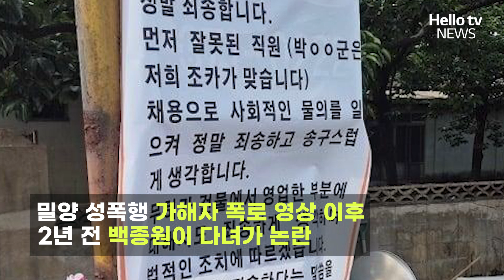온라인 커뮤에 계속 올라오고 있다는 청도국밥 근황;;ㅣ#디지털뉴스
밀양 집단 성폭행 사건은 지난 2004년 12월 밀양지역 고교생 44명이 울산 여중생 1명을 밀양으로 꾀어내 1년간 지속해서 성폭행한 사건으로 이들은 피해자 여동생을 폭행하고 금품을 빼앗기도 했다.
당시 사건을 수사한 울산지검은 가해자 44명 중 10명(구속 7명, 불구속 3명)을 기소했다.

20명은 소년원으로 보내졌다.
나머지 가해자에 대해서는 피해자와 합의했거나 고소장에 포함되지 않아 '공소권 없음' 결정이 났다.
아울러 수사 과정에서 경찰이 피해자에게 폭언하고, 가해자 부모들이 피해자를 협박했다는 사실이 재조명되면서 공분을 사고 있다.

제작·편집 PD 함유민